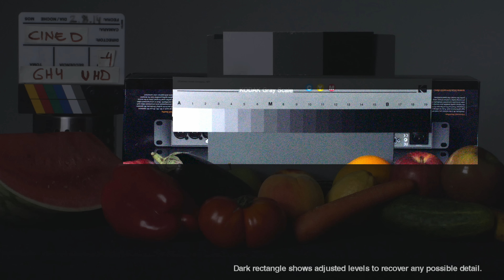Panasonic GH4 4K UHD - Dynamic range in Cine4 profile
Panasonic GH4 4k UHD CineD picture profile at 200ISO
Visible dynamic range +3 2/3  N - 6 2/3  = 11 ⅓ stops
Usable dynamic range +3 2/3 N  - 5 2/3  = 10 ⅓ stops